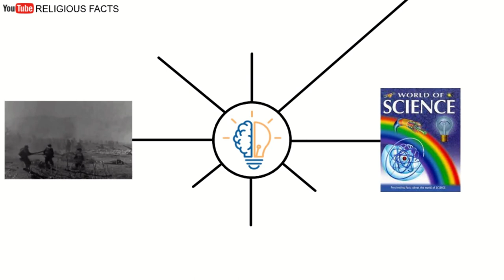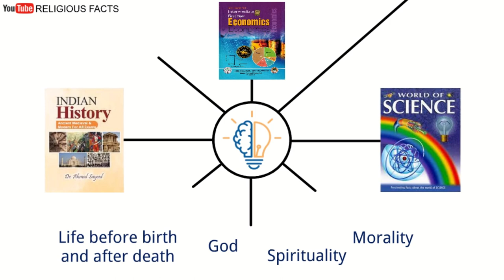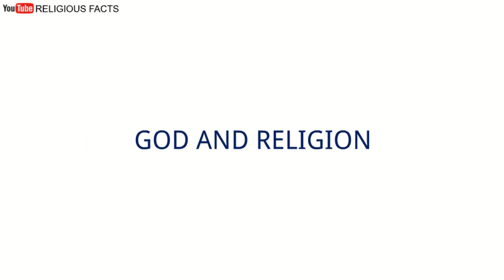Religion V/S Science or Religion AND Science ?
Religion and science have been two of the most influential forces in shaping human understanding and beliefs throughout history. Both offer different ways of looking at the world and answering fundamental questions about life, existence, and the universe. But are they incompatible, or can they coexist and even complement each other?

In this video, we explore the complex relationship between religion and science, and how they have influenced each other over time. We delve into various perspectives and debates, including the conflict thesis that pits science against religion, the idea of complementary perspectives that sees science and religion as different but equally valid ways of understanding reality, and the emerging field of theology and science that seeks to bridge the gap between these two domains.